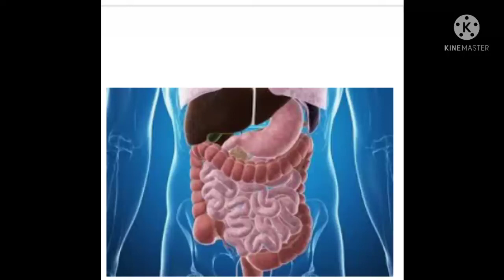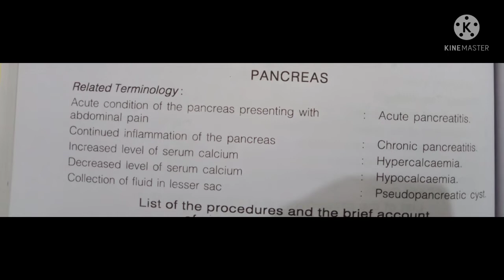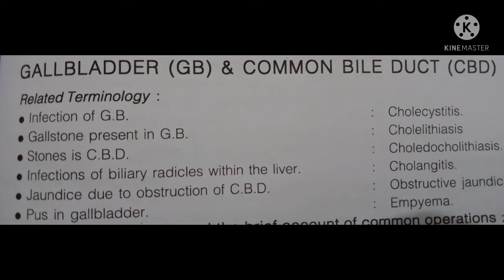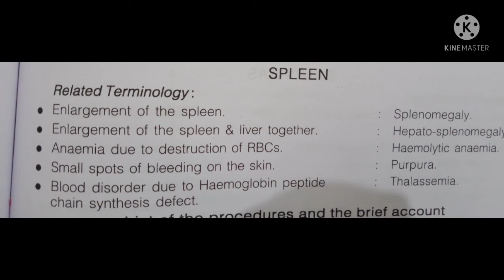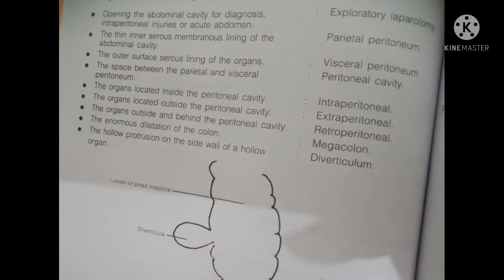Medical Terminology related Pancreas gall bladder#spleen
Medical Terminology related to Pancreas,Spleen ,gall bladder,abdomen,c.b.d,etc.
The pancreas is an organ located in the abdomen. It plays an essential role in converting the food we eat into fuel for the body's cells. The pancreas has two main functions: an exocrine function that helps in digestion and an endocrine function that regulates blood sugar

Your gallbladder is a small, pear-shaped organ located under your liver that stores and releases bile. Bile is the fluid your liver produces that helps digest fats in the food you eat.